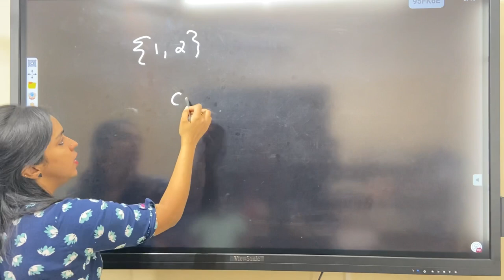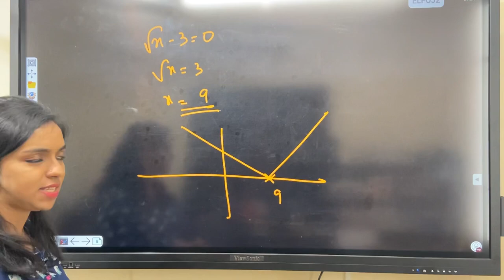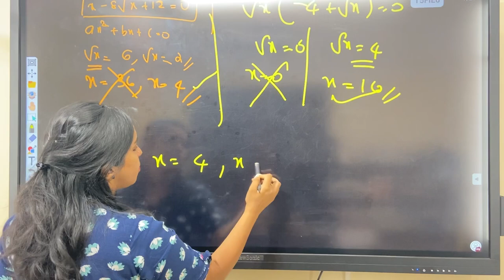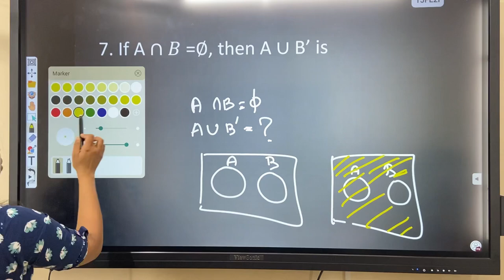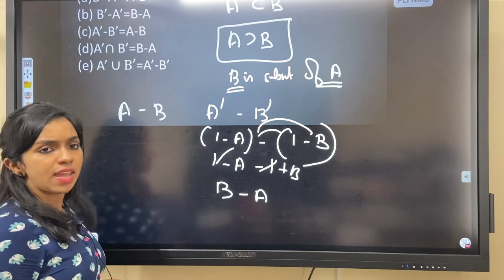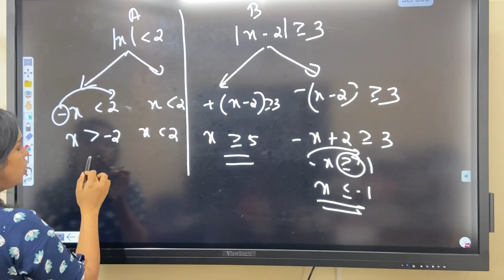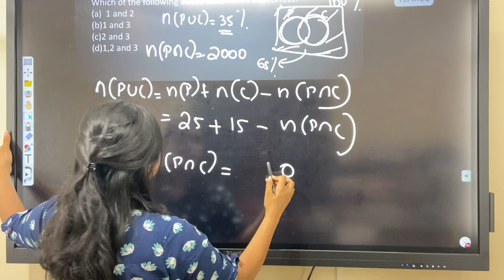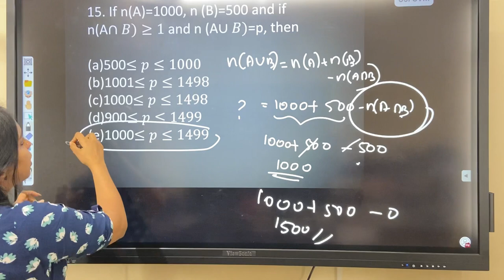SETS/JEE KEAM IMPORTANT QUESTIONS